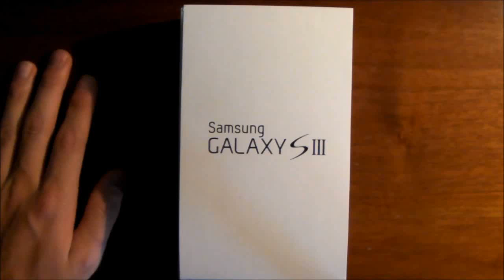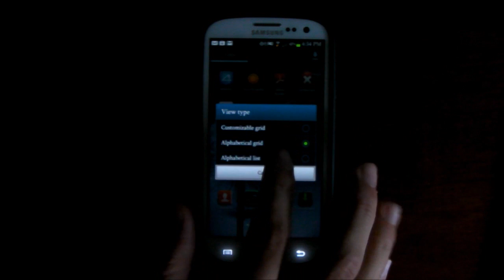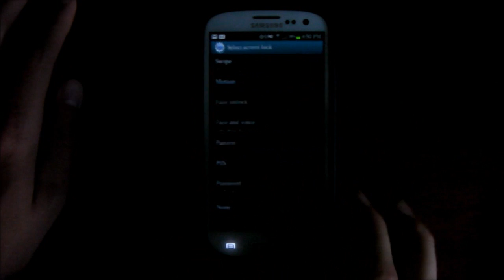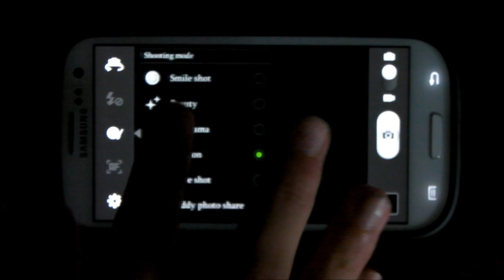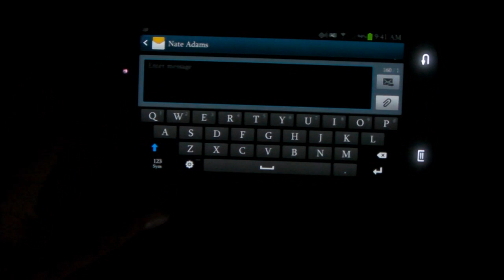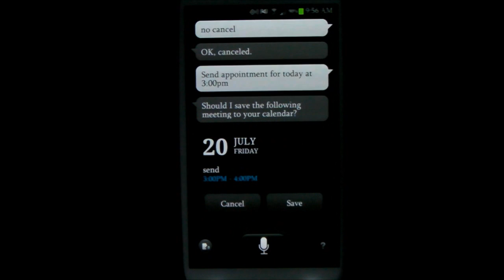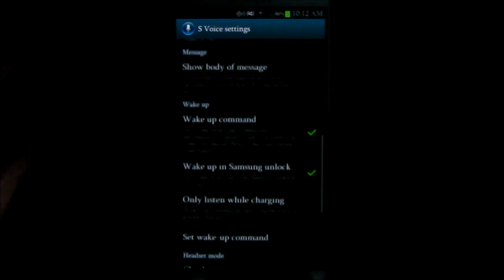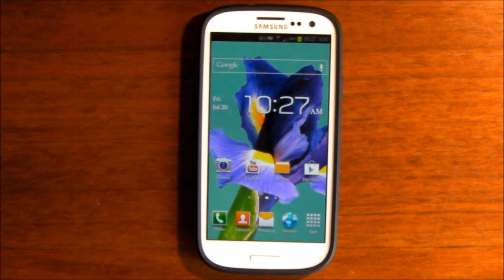Galaxy S3 Review-Insanely in Depth! [Verizon] [Time Coded]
Well here it is! My incredibly long in depth review of my new Galaxy S3! There is a ton of content in this video so feel free to watch it in parts or all at once! If you enjoyed it please give this video a thumbs up :) My goal was to make a review that is better than all others combined, and I hope I succeeded!